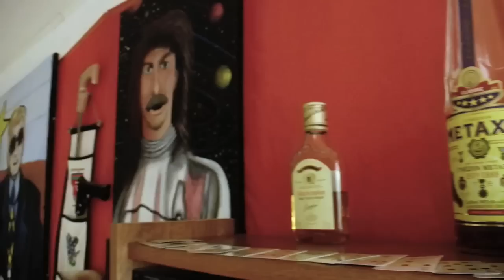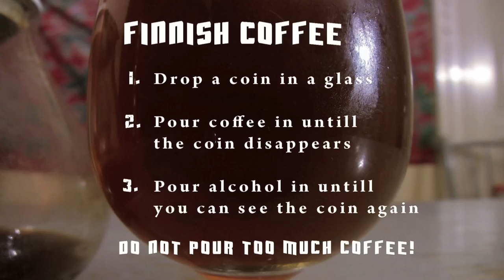Finnish Coffee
The most famous of Finnish drinks is Finnish Coffee, which is also a magic trick. Apparently it's not as easy to make as it seems. But no matter what, the drink is bloody marvellous!